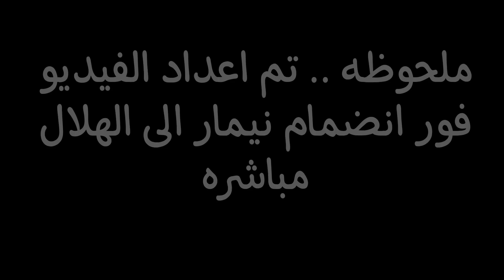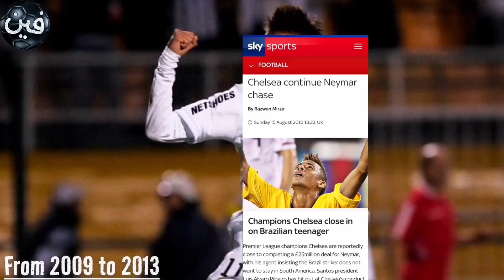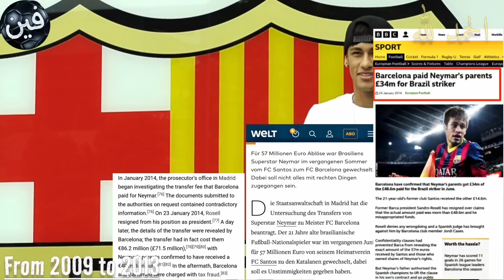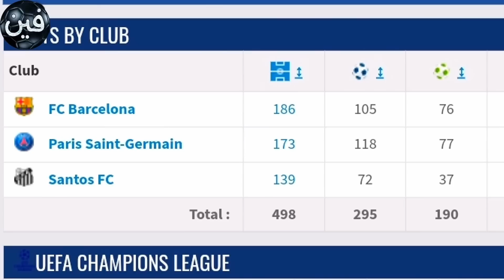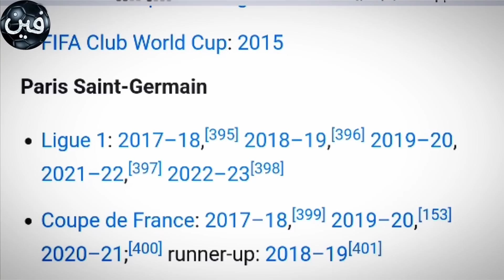نيمار جونيور - أمير رفض ان يكون ملكــاً 😔💔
بدأت نيمار مسيرته في نادي سانتوس البرازيلي وتألق فيه قبل أن ينتقل إلى برشلونة الإسباني في عام 2013. لعب في برشلونة إلى جانب لاعبين تاريخين زاي ميسي وسواريز، وساهم في تحقيق العديد من البطولات. في عام 2017، انتقل إلى باريس سان جيرمان بصفقة قياسية. يعد نيمار أحد أبرز اللاعبين في العالم بفضل مهاراته الاستثنائية وقدرته على تسجيل الأهداف. يمثل أيضًا المنتخب البرازيلي وشارك في العديد من البطولات الدولية. رغم الإصابات وبعض الظروف المذكورة ف الفيديو الا ان قبل بدايه موسم 2023/2024 ينضم نيمار الى نادي الهلال السعودي ف صفقة تاريخيه ...